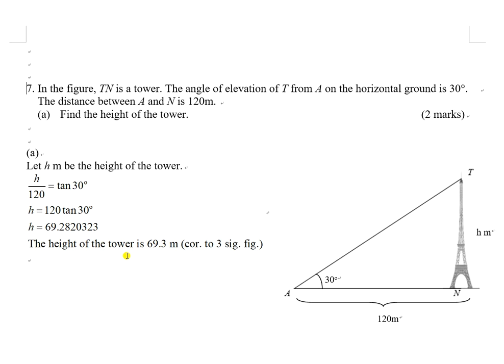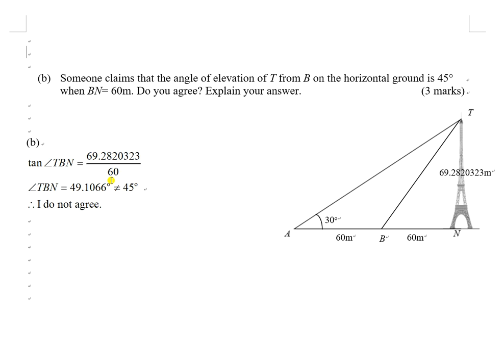2021F3T2B07 Angle of elevation EYA